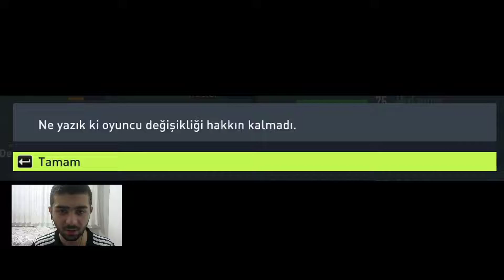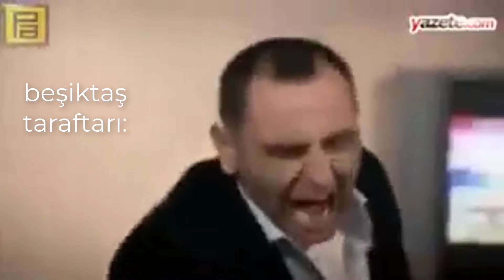GÖKLERDE KARTAL GİBİYDİM...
oyunda fenerbahçe bizi öptü beşiktaşlı futbolculara başarılar inşallah bize 'haller' olmadan feneri yeneriz GÖKLERDE KARTAL GİBİYDİM...

Pc Özellikleri Ve Ekipmanlar:
Ekran Kartı:GTX 1650
İşlemci:İ3 10100F
Anakart:MSİ B460M A-PRO
Ram:8x2 RAM
Depolama Alanı:Patriot 240GB SSD,
Mouse:İNCA IM-119
Klavye:EVEREST KB-X88
Depolama Alanı

Ek Ekipmanlar
Edit İçin:Camtasio Studio 9
Video Çekmek İçin:Obs Studio
Canlı Yayın Yapmak İçin :Obs Studio